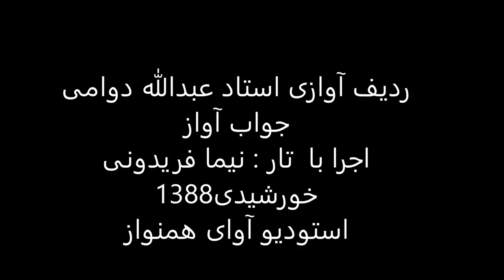ردیف آوازی استاد عبدالله دوامی اجرا با تار نیما فریدونی سال1388 نوا عراق